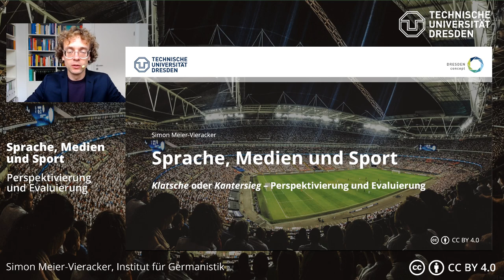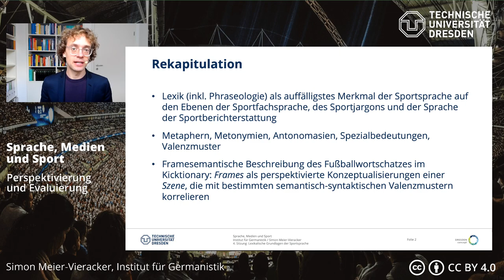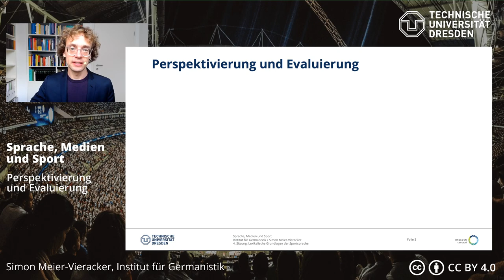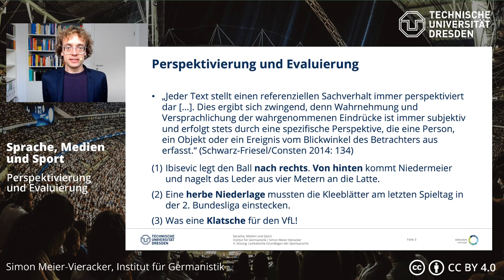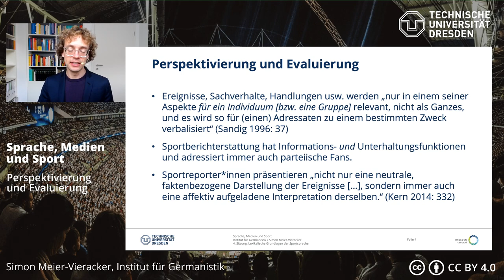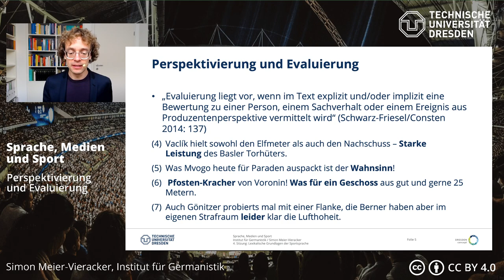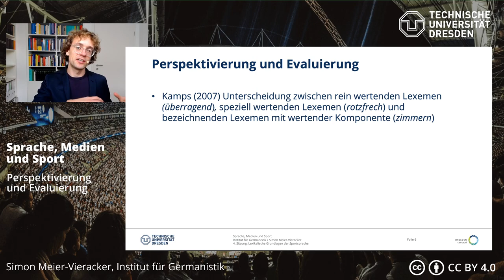Sprache, Medien und Sport: Perspektivierung und Evaluierung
Textgrundlage: Kamp, Hanns-Christian (2007): Sprachliches Bewerten als journalistisches Problem in Texten der Sportberichterstattung. In: Settekorn, Wolfgang (Hg.): Fußball – Medien, Medien – Fußball. Zur Medienkultur eines weltweit populären Sports. S. 84–101. (= Hamburger Hefte zur Medienkultur 7).

0:00 Intro
0:22 Rekapitulation
2:53 Perspektivierung und Evaluierung